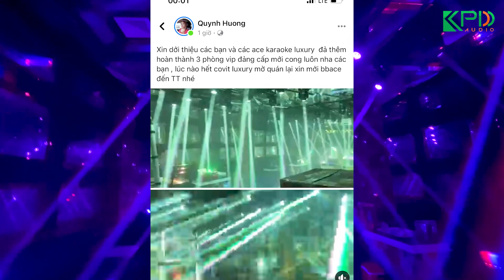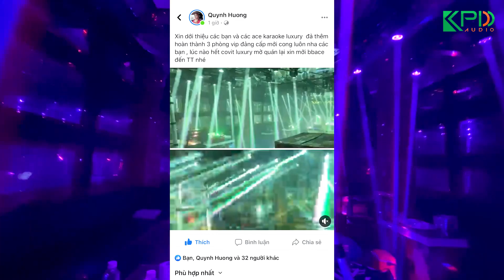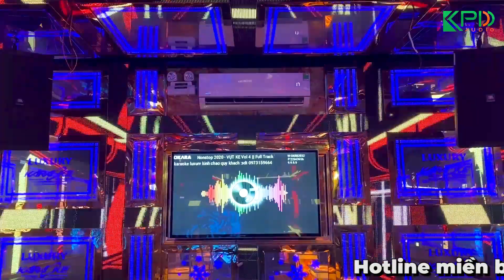Lắp đặt hệ thống âm thanh ánh sáng KARAOKE VIP cho khách sạn Luxury ở Ba Đồn, Quảng Bình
Chúng tôi hy vọng bạn sẽ có những phút giây thư giãn khi xem video này.

Xin chúc các bạn luôn vui vẻ !!!

Công ty cổ phần thương mại và dịch vụ âm thanh ánh sáng Khang Phú Đạt (Khang Phú Đạt Audio) là một trong những đơn vị hàng đầu tại Việt Nam chuyên tư vấn, thiết kế, thi công hệ thống âm thanh ánh sáng cho hội trường, sự kiện, karaoke, quán bar.
Với hơn 10 năm kinh nghiệm, cùng đội ngũ nhân viên, kỹ thuật viên trình độ chuyên môn cao, giàu nhiệt huyết và tận tâm, chúng tôi cam kết sẽ mang tới cho quý khách hàng sự hài lòng cao nhất.

Cam kết của chúng tôi:
► Luôn đồng hành cùng khách hàng
► Hàng nhập khẩu chính hãng, giá rẻ nhất Việt Nam

Chính sáng bán hàng | Bảo hành | Bảo trì
► Thời gian đổi mới sản phẩm lỗi lên tới 60 ngày
► Đổi mới linh kiện miễn phí trong suốt thời gian bảo hành
► Thời gian bảo hành sản phẩm lên tới 3 năm
► Cam kết xử lý bảo hành trong 24 giờ
► Bảo trì định kì 1 năm 2 lần
► Hỗ trợ kỹ thuật trọn đời 24/24